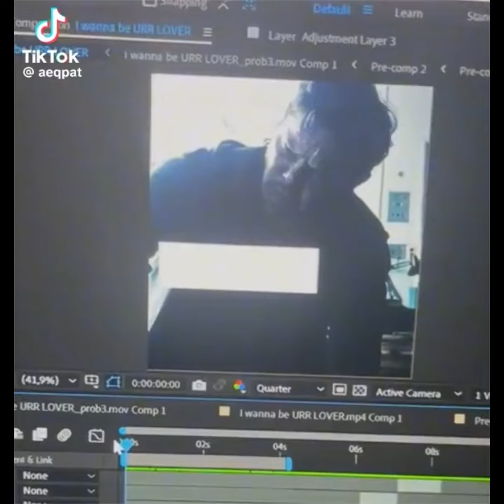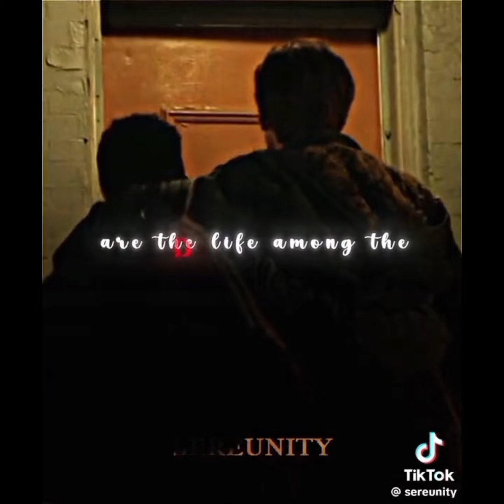𝘉𝘰𝘺𝘴 / 𝘢𝘤𝘵𝘰𝘳𝘦𝘴. 𝘵𝘪𝘬𝘵𝘰𝘬𝘴, (𝘢𝘭𝘦𝘢𝘵𝘰𝘳𝘪𝘰). 💋